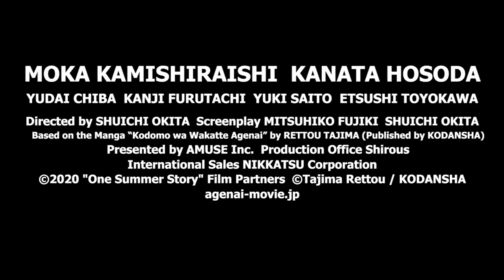One Summer Story official trailer (Eng sub)